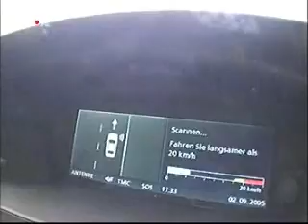BMW AUTOPARK FEATURE DEMONSTRATION